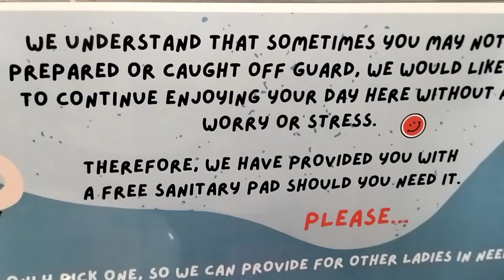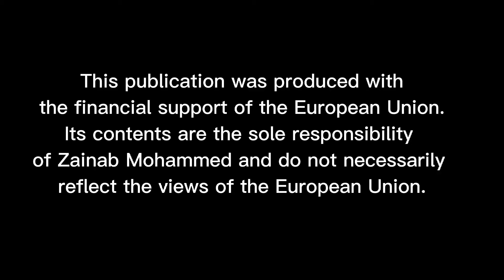Hotel owner in Nanyuki distributes free sanitary pads to female customers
In Nanyuki, a hotel owner has been running a free pad campaign in her hotel for more than five years as a way of fighting period poverty.

Andrea heltcher who has a board that reads "We have provided you with a free sanitary pad should you need it. Only pick one so we can provide for other women in need" next to the pads says the campaign is a passion project away from the hotel to make difference in the fight against period poverty.

Free sanitary pads in hotels is not a new concept in the West, however in Kenya, it is as rare as it gets with the most common free commodities in bathrooms being free government condoms.

This publication was produced with the financial support of the European Union. Its contents are the sole responsibility of Zainab Mohammed and do not necessarily reflect the views of the European Union.